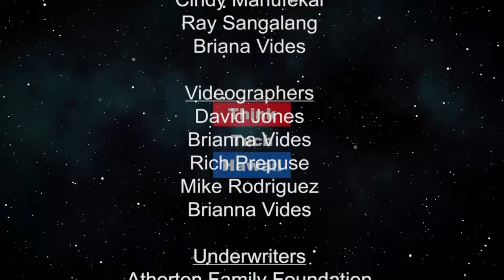A sit down with Hawaii State Senator Laura H. Thielen (Finding Respect In The Chaos)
Senator Laura H. Thielen of the 25thDistrict (Kailua, Waimanalo, Hawaii Kai,) sits down with host Cynthia Lee Sinclair to talk about the bills of the upcoming 2019 legislative session.. The discussion will be about the upcoming Women’s Legislative Caucus Bill Package.

What voters need to know about how to best make their voice heard.

The host for this episode is Cynthia Lee Sinclair. The guest for this episode is Laura Thielen.